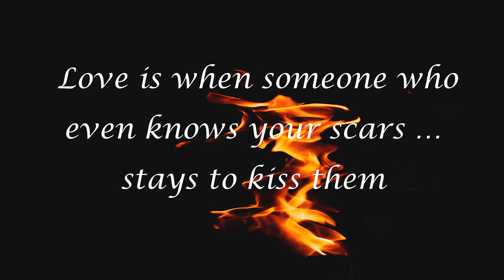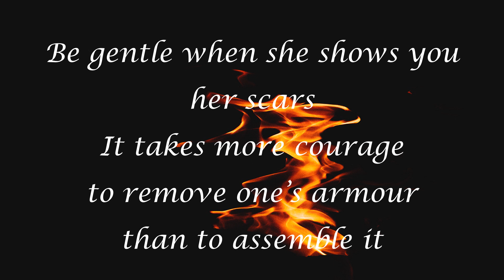Scars In Love l Quotes l Motivational l Inspirational l Attract Positive Vibes l Universe Message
***IMPORTANT *** Attract Positive Vibes does not own these images' rights and Background Music files in this video.